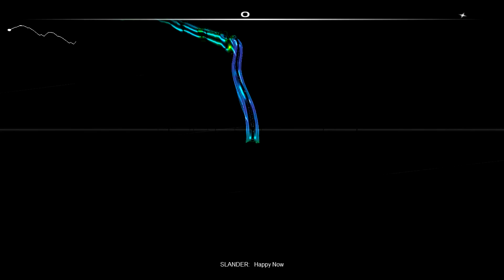(Future Bass) SLANDER - Happy Now [Audiosurf]